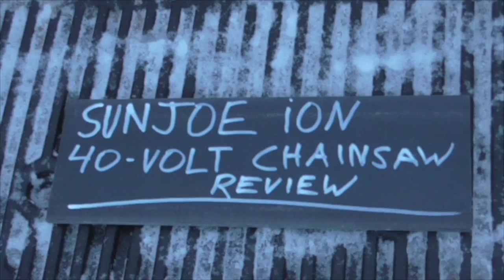BATTERY POWERED CHAINSAW!! SUNJOE 40-VOLT CHAINSAW REVIEW- ION16CS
Check out my review of the battery powered chainsaw made by the Sunjoe Company.  The model number is ION16CS and it's a 4-AMP, 40 volt saw.